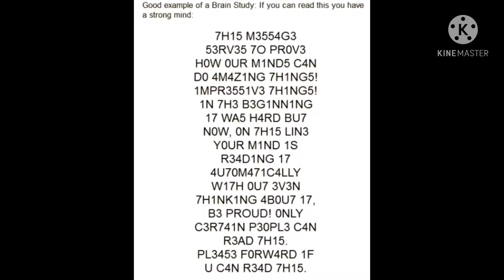Can you read this??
I can